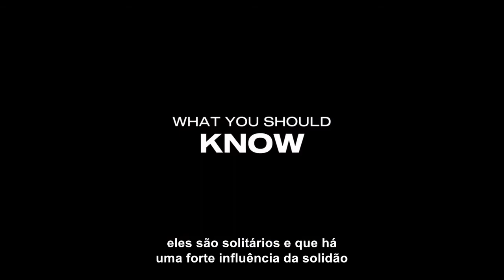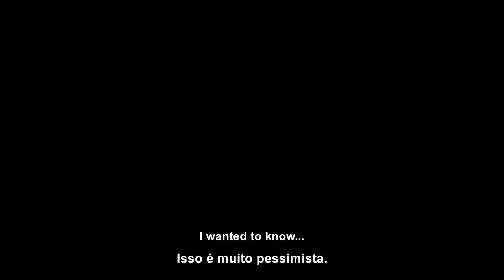Entrevista com Isa Willinger, diretora de "Olá, IA"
Para assistir ao filme de Isa Willinger, Olá, IA (disponível de 03 a 05/09 e 19 a 20/09)

Pela primeira vez realizada totalmente online, a 9ª Mostra Ecofalante de Cinema é gratuita com acesso em todo território nacional. Entre as diversas seções do evento, o "Panorama Internacional Contemporâneo", dividido em sete temáticas, com representantes de 16 países, ganha uma série exclusiva de entrevistas com diversos de seus diretores e diretoras. Em conversas com a jornalista Flávia Guerra, eles e elas vão falar sobre seus filmes, os temas propostos, os problemas e soluções para questões cruciais do mundo contemporâneo.

Quais são os impactos quando decidimos transformar os robôs em algo mais que
máquinas? Ou seja, quando eles passam a viver conosco e se tornam amigos e
companheiros? Pois é esta questão que a diretora alemã Isa Willinger se fez ao decidir
filmar “Olá, IA”.

Apaixonada por robôs e determinada a entender melhor o universo da Inteligência
Artificial e os impactos emocionais que surgem da convivência entre robôs e humanos,
ela investigou a fundo o assunto e conversou com especialistas de vários países. Mas
o passo mais importante que deu em seu filme foi acompanhar o dia-a-dia de quem
levou os robôs para casa: uma família japonesa que comprou um amigo para a avó e
um cientista norte-americano que decide namorar uma real doll.
Isa conversou conosco sobre sua jornada e também sobre o futuro da Inteligência
Artificial. Confira!